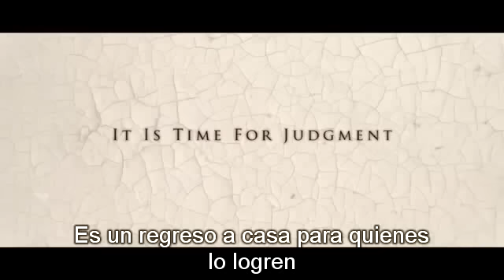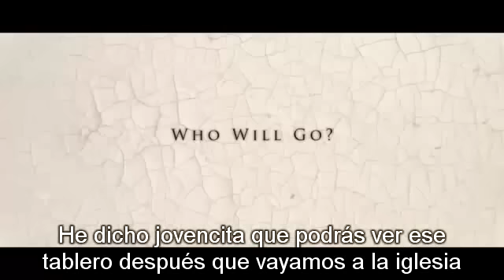EL RAPTO DE LA IGLESIA